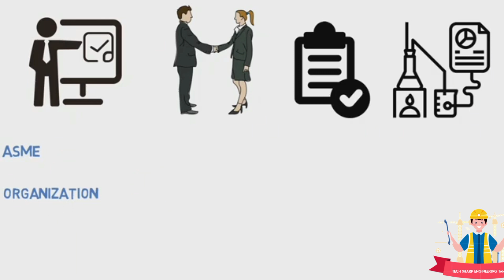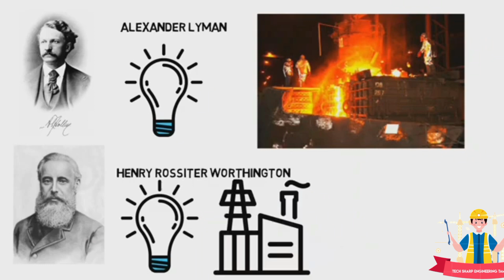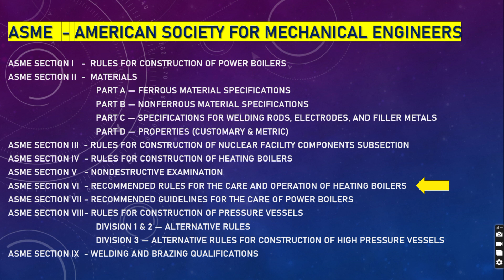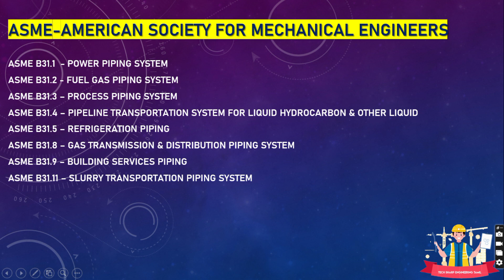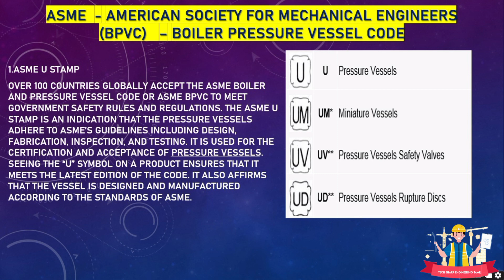What is ASME & ASME U Stamp? l Basic knowledge about ASME code & Standards l Useful for interview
Here are the basics explained about

What are the ASME Codes & Standards ?

What is the BPVC ?

What is the U STAMP?